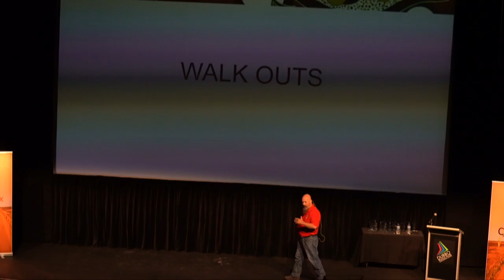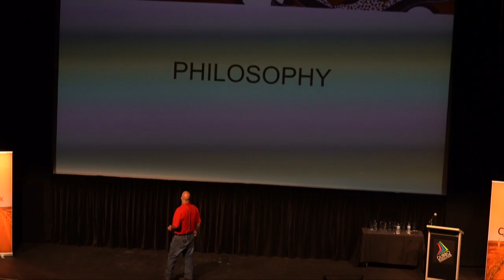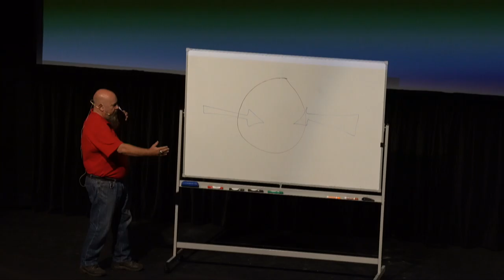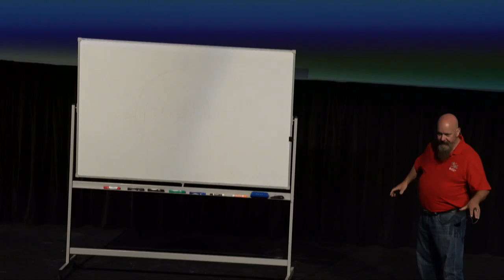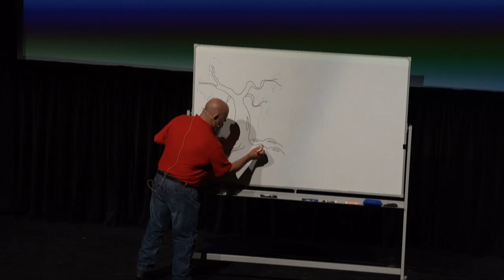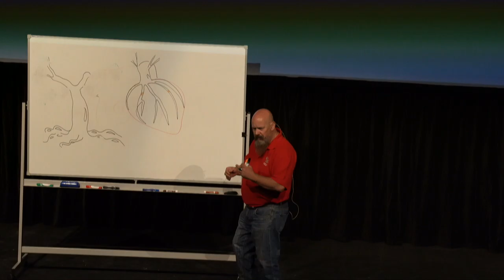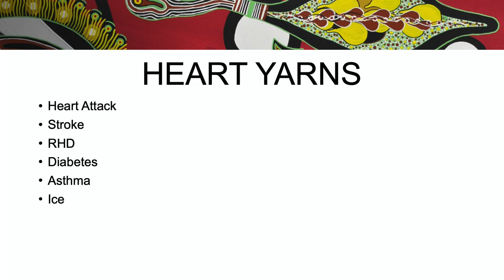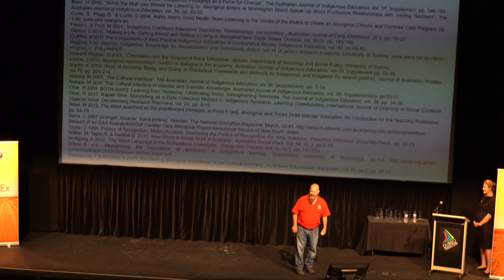ClinEx Regional 2020 (5) - Mark Trebley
In this session NSW Ambulance Cardiac Community Educator Mark Trebley shares how he uses 'yarning' (story telling) to effectively communicate with and educate some of the oldest cultures in the world.

On Thursday the 27th of February 2020, 200 healthcare professionals and students converged on Dubbo for the inaugural ClinEx Regional professional development conference hosted by the team at NSW Ambulance's Western Sector. There they discussed topics that were relevant to paramedics and other health-related professions in the regional and rural context.